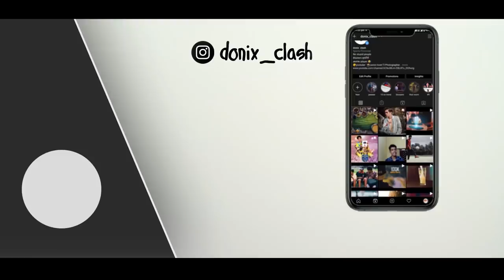വീണ്ടും പുറത്താകുന്നു |Antoniantonio lopez habas sacked |Atk mohunn bagan | Donix clash | Isl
Hi there ,
this channel is focusing on entertain the audience through sports content creation.
May some videos will lead over excitement to the viewers. Kindly please take it as
a content creation way.